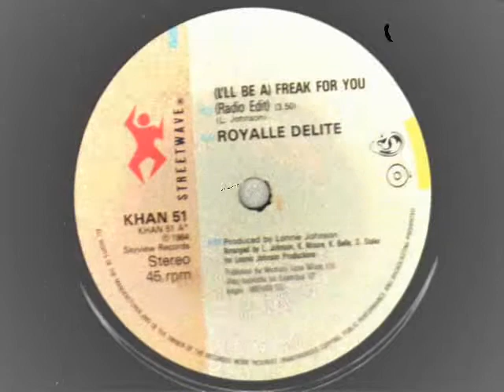Royalle Delite - (I'll Be) A Freak For You - 84.wmv